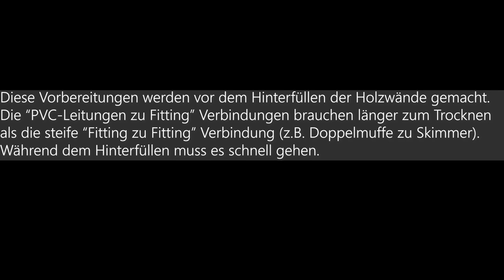Bauphase 2 · Vorbereitung Skimmer und Schacht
Der Traum vom eigenen Schwimmteich!

Wie baue ich meinen eigenen Schwimmteich? Mehr Infos über was mich mit dem Schwimmteich Baukit erwartet und wann die nächsten gratis Kurse sind finden Sie hier:

Haben Sie Fragen? Schreiben Sie unten in den Kommentaren, gerne antworte ich Ihnen.  (Die Kommentare werden alle geprüft, bevor diese veröffentlicht werden.)